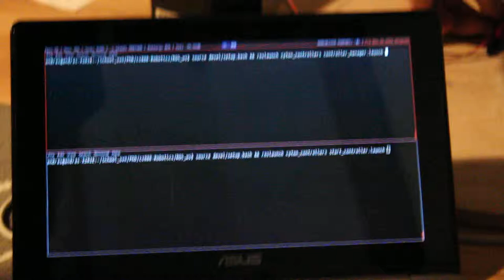Starting up the Cyton Gamma arm using ROS Indigo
This is a video showing the package working and startup procedure with the actual hardware.